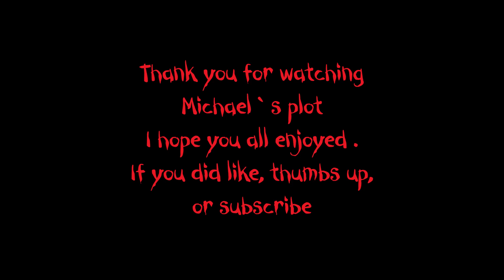Michael`s plot Friday 25th to Monday 28th November 2022